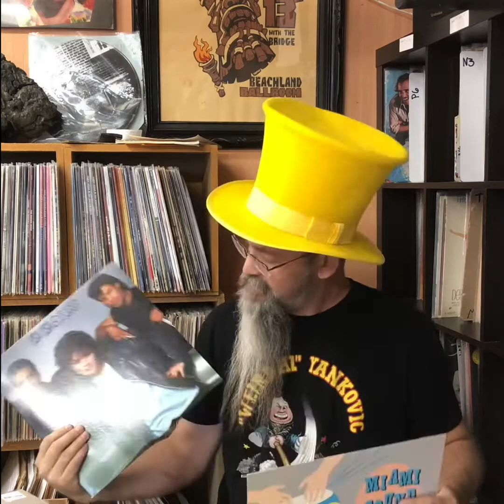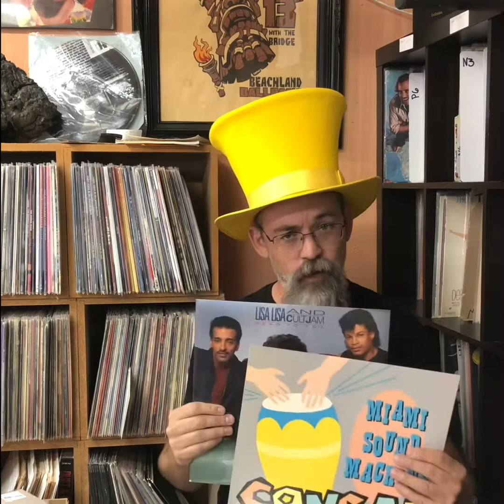Let the tournament begin!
All voting will be done on IG.  The first 4 matchups are up now!  Good luck to all entries!